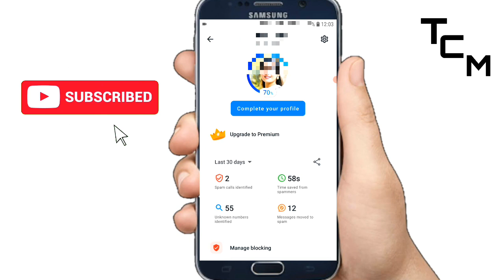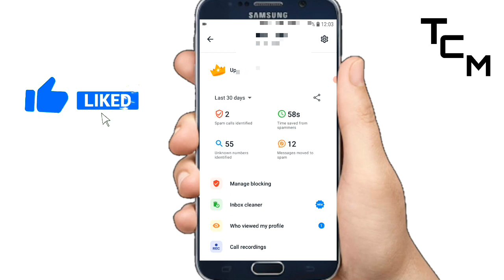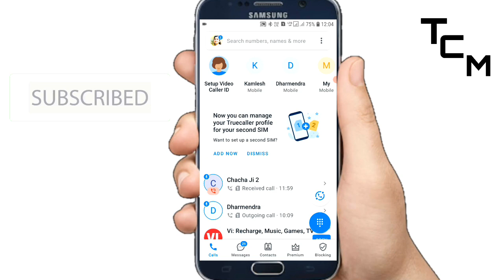Truecaller ka Inbox clear kaise karen ?? How to clean Inbox in Truecaller App ?? 😱😱🧐🧐